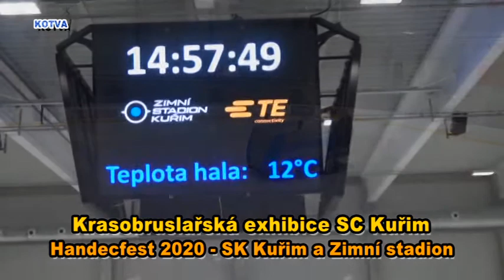Handecfest Krasobruslařské vystoupení mládeže, 1 část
Handecfest. Krasobruslařské vystoupení Kateřiny Zaoralové a sester Terezy a Barbory Babákových, Lucie Redrupové a Marie Machatové.